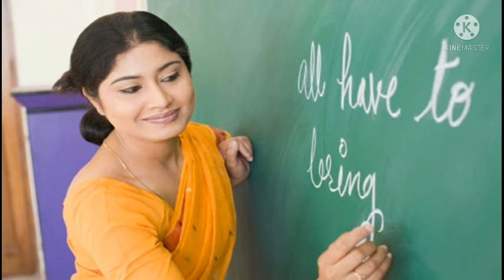People who help us